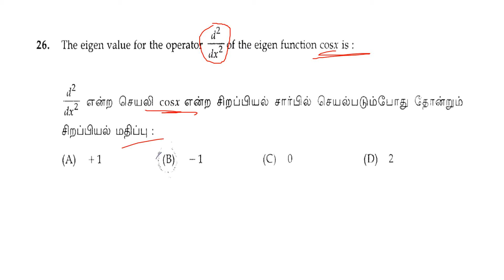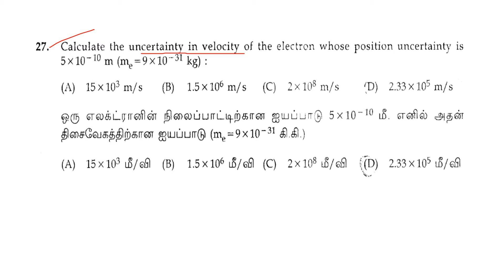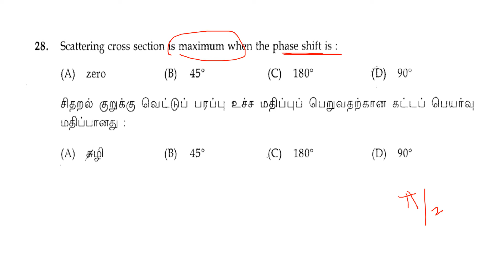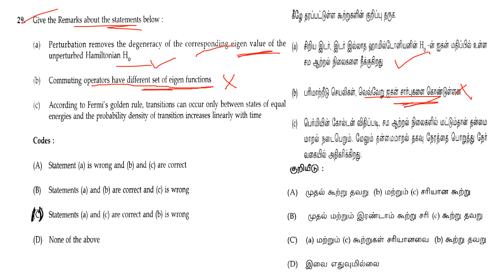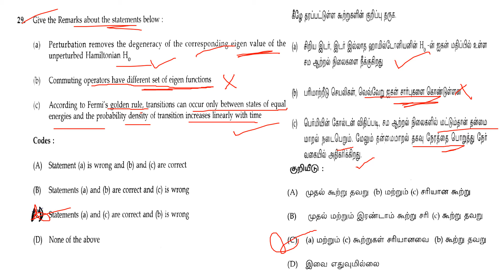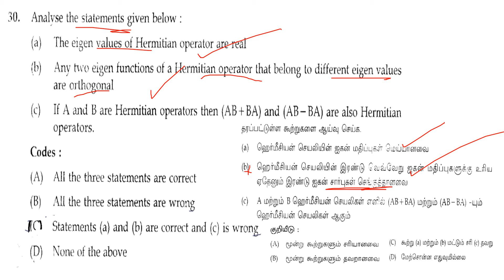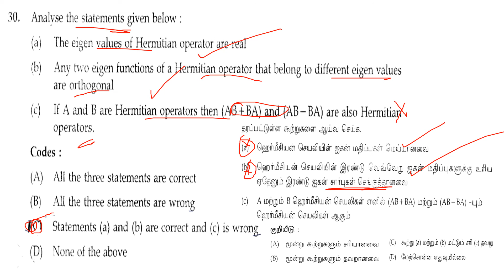PG TRB - PHYSICS 2017 | Question Paper No. 26 - 30 | SS Academy for Physics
TRB - Post Graduate Assistants 2017
PG TRB - PHYSICS  Question Paper - ( 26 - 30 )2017
PG TRB - PHYSICS  Question Paper  and Answer key Discussion ( 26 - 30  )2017